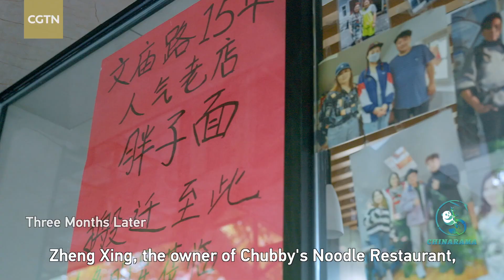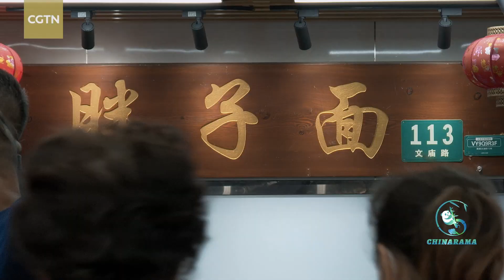The rebirth of a legendary old town noodle shop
"Chubby's Noodle Restaurant," a popular eatery in Shanghai's old city, captivated loyal customers with its authentic local flavors. Redevelopment of its neighborhood, however, forced it to relocate. After bidding farewell to its patrons for a full three months, the eatery has finally reopened its doors in a new location. Join us as we explore how it is faring now.